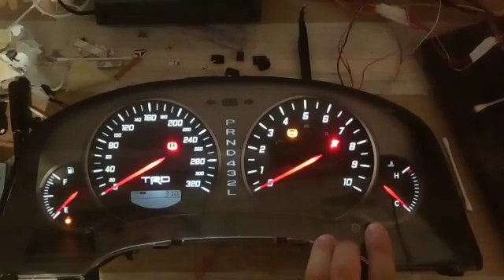speedometr trd 320 Mark 110 спидометр трд 320 Марк 110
Изготовление под заказ